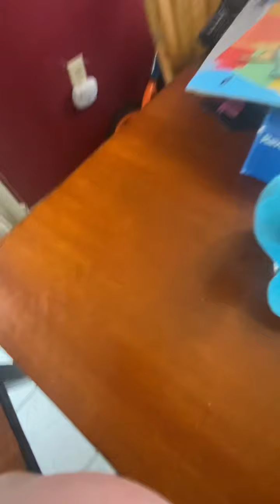Nightmare bonnie goes to school